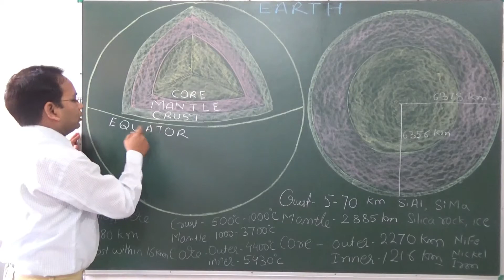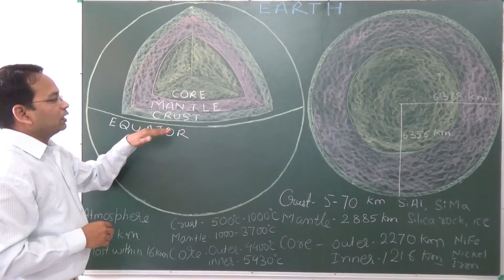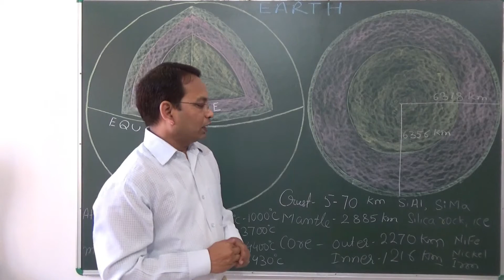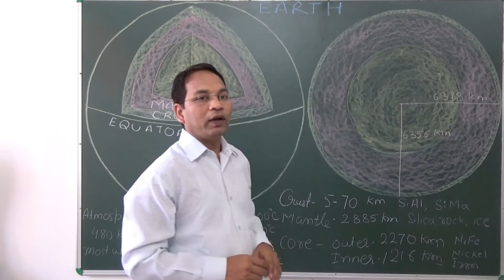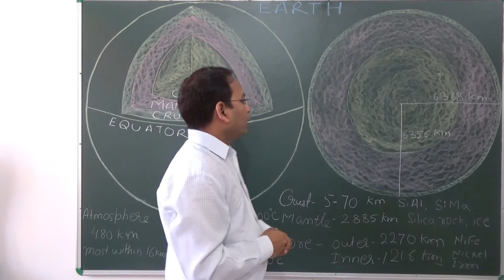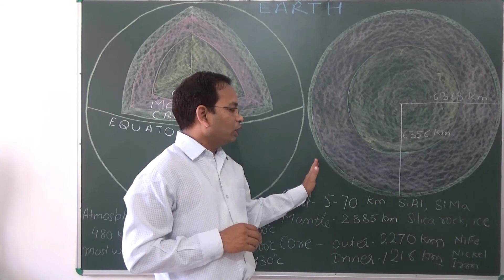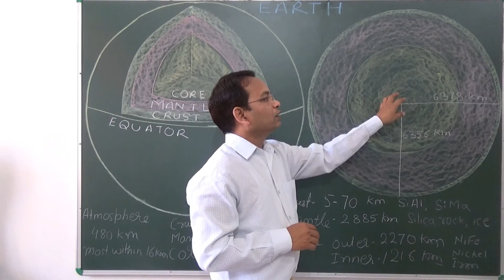Class 6 Geography Understanding Earth Layers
Understanding Different earths layer